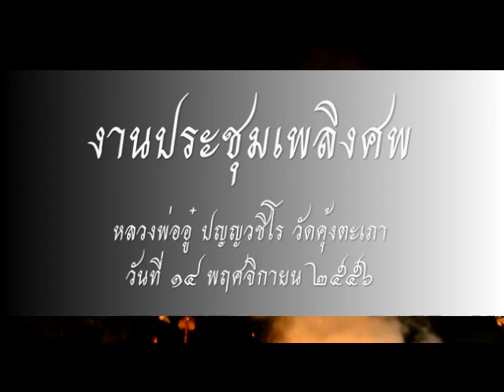พิธีออกเมรุประชุมเพลิงศพพระภิกษุ ๒๕๕๖